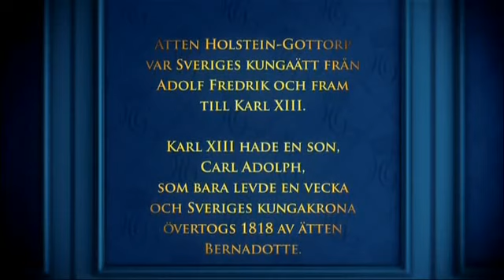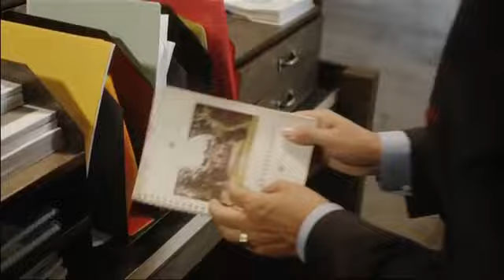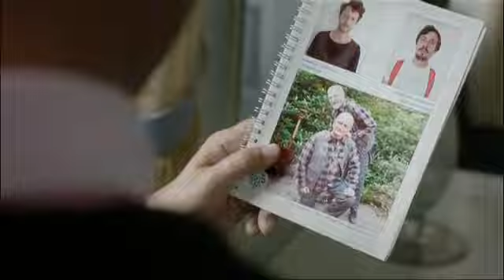Familjen Holstein Gottorp Del 1 av 10